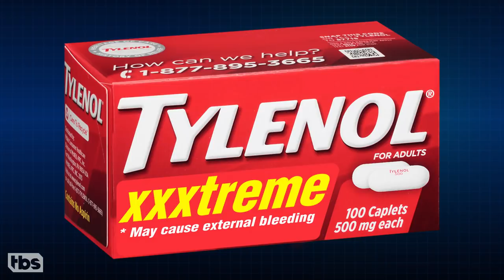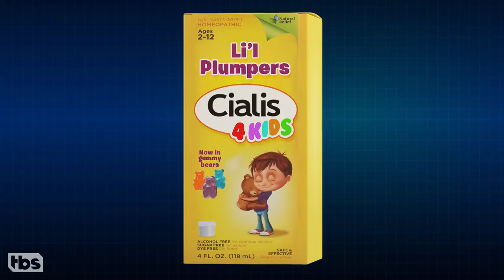Watch Out For These New FDA-Approved Drugs | CONAN on TBS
Consumers should think twice before taking 7-to-1 Odds Birth Control.